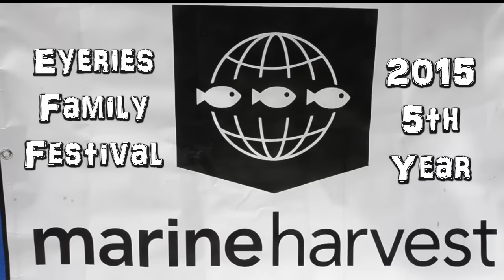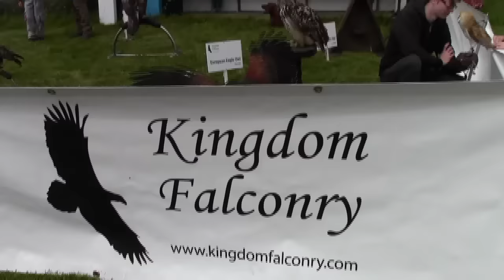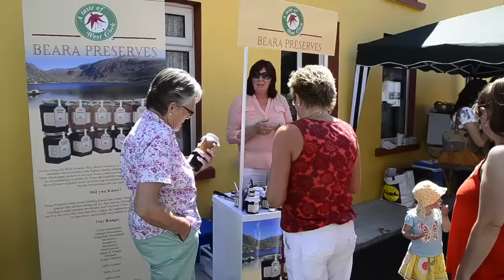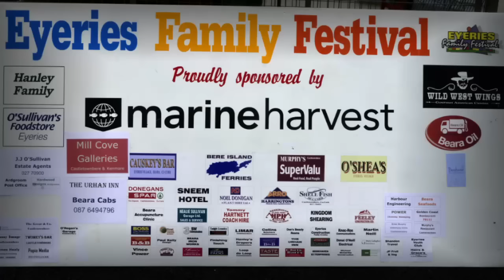Eyeries Family Festival 2015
Eyeries Family Festival the fifth year and a great success it was. Thanks to all concerned.